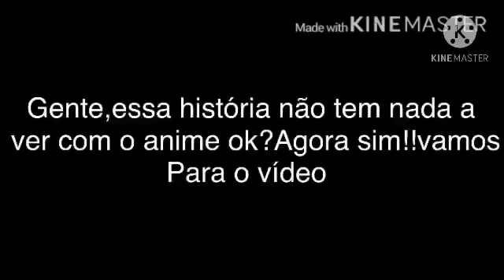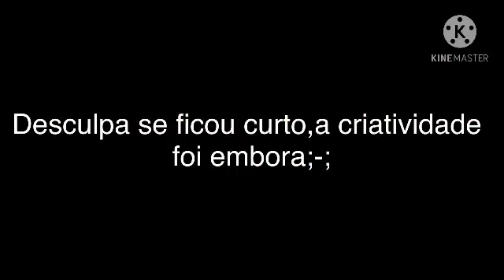Meu Uchila pervertido[[Sasunaru/Yaoi]]ep 9